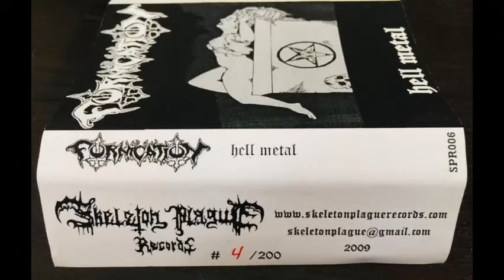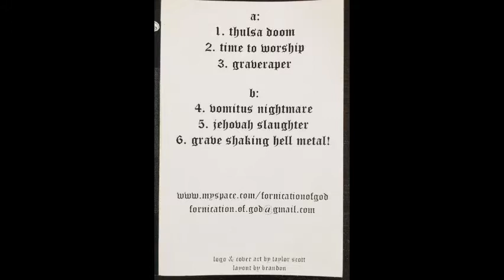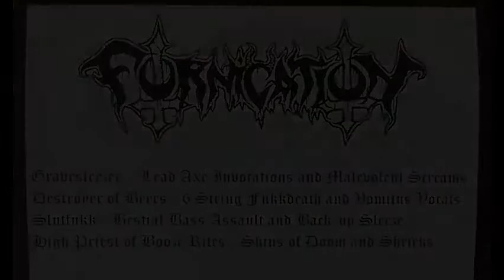Fornication - B2 - Jehovah Slaughter (Demo I 2009 Tape)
Blasphemous and alcoholic Black Thrash Metal from Canada.
Demo I 2009 tape on Skeleton Plague Records.
Limited edition of 200 hand-numbered copies on red pro-tapes.